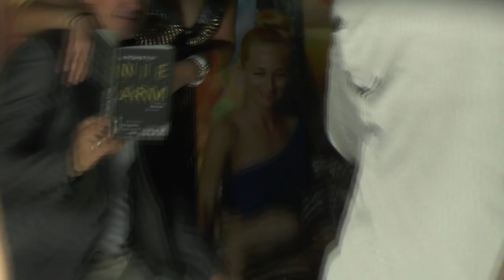Oceans Kultur Bordell Duesseldorf Literatur | W. Frings, Kai von Bargen Klischeeschneise Brockerhoff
- Im Club Oceans wurde von W. Frings und Kai von Bargen zur Kultur Bordell Düsseldorf mit Joe Brockerhoff eine Pressekonferenz zur Lesung gehalten und u.a. zum Thema 'Klischeeschneise' Bezug genommen.
Auch der Author Wolfgang Frings, der als ehemaliger WDR-Redakteur durch eine mehr als solide ausgeprägte Bodenhaftung ausgezeichnet scheint, beantwortete an der Seite und Mitwirkung seines Roman-Protagonisten resp. Co-Authors Kai von Bargen die charmant präzise ausformulierten Fragen der freien Journalistin Natascha Plankermann.
Das spontan an- und umgesetzte Gepräch hatte nur bedingt Small-Talk Charakter - inhaltlich wurden Aspekte berührt, die mehr den Lesungs-Orten und insbesondere den akut gewählten Räumlichkeiten (Club Oceans) und der damit verbundenen Thematik galten.
In der Form vollzog sich der Talk durchaus dynamisch und kraftvoll. Dies gründete nicht nur in der intellektuellen Frische der Fragenden - auch Kai von Bargen hinterließ einen vornehmlich potenten Eindruck, der an Zug- und Spannkraft nicht missen - und ein zeitgemäß gesundes Maß an voreilender Tatkraft erkennen ließ. Überzeugend und energiegeladen auch der Vortrag bzw. die Argumentation bzgl. des Themas 'Klischeeschneise'.
(In der Lesung selber wirkten die Herren auch routiniert - eher dehydriert. Hierzu mehr in dem nächsten Beitrag.)

Zu viel Ablenkung bei der Lesung im Club
(Von Regina Goldlücke)

Düsseldorf. Seit "Nie wieder arm" erschienen ist, waren Wolfgang Frings und Kai von Bargen schon an so manchem Schauplatz dieses Romans zu Gast. Frings ist der Autor, von Bargen die Hauptfigur des auf wahren Begebenheiten beruhenden Textes. Das Duo las daraus schon im Landtag, im Polizeipräsidium und im Brauhaus.
Nun sollte eine weitere Lesung hinzukommen, und weil ein Kapitel des Romans im Rotlichtmilieu an der Rethelstaße spielt, sollte die neuerliche Buchvorstellung in ebendiesem stattfinden. "Bertis Entspannungseinrichtung", wie das Bordell in "Nie wieder arm" heißt, gibt es allerdings nicht mehr. Darum wählte Wolfgang Frings einen FKK- und Saunaclub im Rather Gewerbegebiet für seine Lesung aus. Berührungsängste seien ihm fremd, sagt Frings. Solange Menschen nicht ihrer Freiheit beraubt werden, wie er betont.

Das "Oceans" versucht gerade auf Anregung des Sprühkünstlers Joe Brockerhoff, der das Bordell zuletzt mit freskoähnlicher Malerei ausgeschmückt hat, die Kulturreihe "Culture Love" zu etablieren. Gerade in einem Bordell müsse Platz geschaffen werden für Nicht-Normatives aus der Kunst, meinte Initiator Brockerhoff. Da kam Wolfgang Frings Buch offenbar gerade recht. Und so mischte sich im "Oceans" wohl zum ersten Mal ein wahrlich buntes Publikum.

Die Gäste der ausverkauften Lesung, die sicher auch aus schierer Neugier gekommen sind, staunten nicht schlecht, als sie sich unversehens inmitten des Bordellbetriebs wiederfanden. Ohne jede Scheu flanierten Herren in sandfarbenen Bademänteln und Flipflops während der Lesung vorbei.

Im Mittelpunkt der Gesellschaftssatire "Nie wieder arm" steht Kai van Bargen, Ex-Chef von "Antenne Düsseldorf" und Ex-Pressesprecher des Henkel-Konzerns, verurteilt zu einer mittlerweile verbüßten Gefängnisstrafe wegen Betrugs.

Der schillernde Stoff, der Einblicke in die feine Düsseldorfer Gesellschaft gewähren will, vermochte allerdings nicht zu zünden. Die Lesenden, offenbar durch das ungewohnte Ambiente beeindruckt, brachten ihren Auftritt eher routiniert als beseelt hinter sich. Die ungeteilte Aufmerksamkeit war dem Duo ohnehin nicht beschieden.